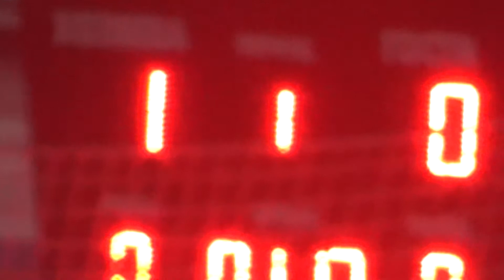Фк Добросмак Auto Motors 1 тайм